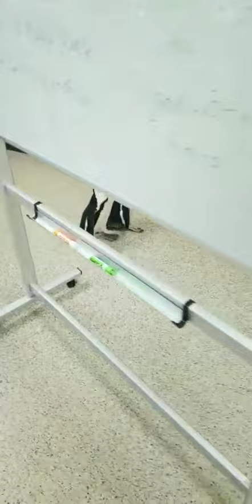Painting with Penguins st the new zoo